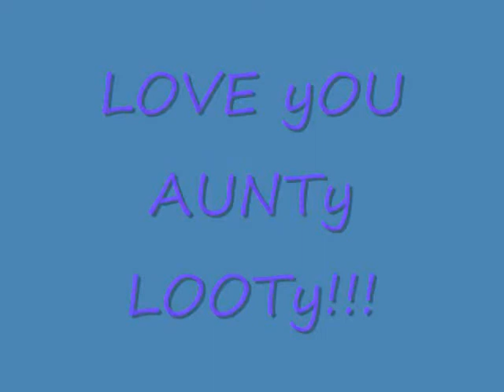Tongans Singing -Dedicated to Aunty Looty Moala - Teeyah = lullaby (cover )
Dedicated to our Aunty Looty aka Lute Moala . . .

Shout out to the Original Singers & owner of the song , Teeyah !!! =]